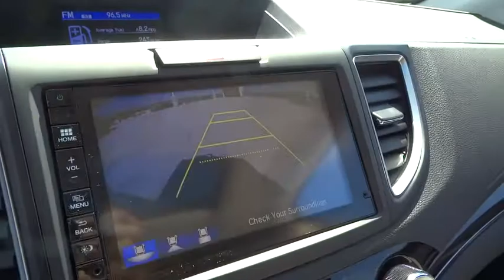2016 Honda CR-V Homestead, Miami, Kendall, Hialeah, South Dade, FL 54184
2016 Honda CR-V

Largo Honda
554 NE 1st Ave

A awesome vehicle at a awesome price is what we strive to achieve** Gassss saverrrr!!! 33 MPG Hwy! Extremely sharp!! Safety equipment includes: ABS, Traction control, Curtain airbags, Passenger Airbag, Front fog/driving lights...Other features include: Leather seats, Bluetooth, Power locks, Power windows, Sunroof... Largo Honda Home Delivery for Less!